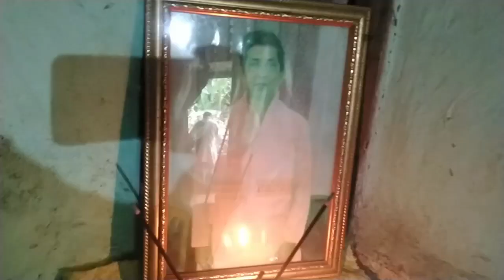দেউতাৰ পঞ্চম বাৰ্ষিক মৃত্যু তিথিৰ । সৰুকে নিয়ম টো কৰিলোঁ